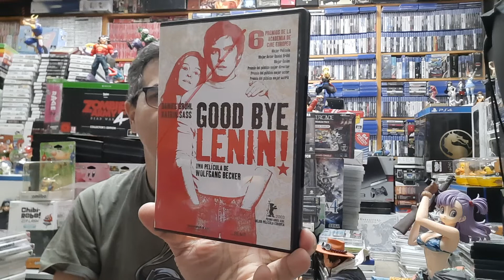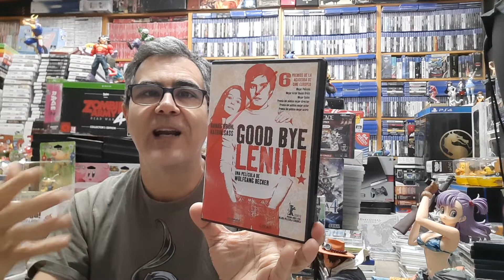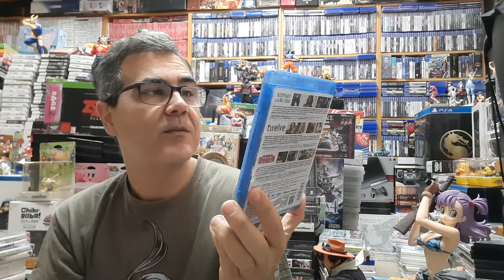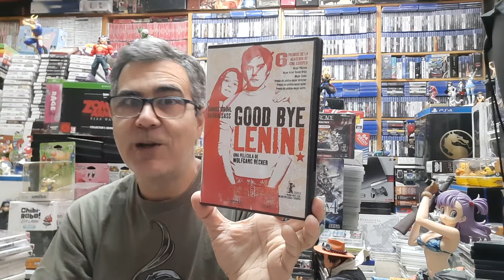Sábado Cine Episodio 50.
Hoy hay más películas de lo habitual porque hay dos packs.